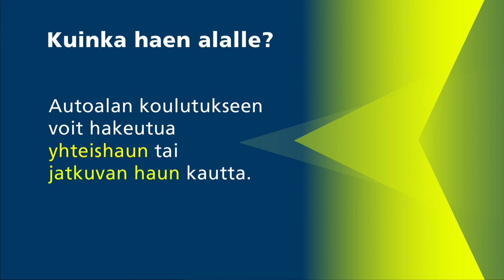Taitaja2021 Oulu – Tiesitkö tämän autokorinkorjauksesta?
Autokorinkorjaus on SM-kilpailulajina Taitaja2021 Oulu –tapahtumassa 18. – 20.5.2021.

Tiesitkö tämän? –videosarjassa Taitaja-kilpailulajin edustajat kertovat ammatistaan tai kilpailulajista asian, jota moni meistä ei tiedä. Kilpailulaji perustuu alan ammatillisen tutkinnon kiitettävän tason vaatimuksiin.

Taitaja on Suomen suurin ammatillisen koulutuksen tapahtuma, jossa kilpaillaan nuorten ammattitaidon Suomen mestaruuksista. Kilpailulajeja on 46, ja niistä kolme on erityistä tukea tarvitsevien opiskelijoiden TaitajaPLUS-lajeja. Tapahtumassa kilpaillaan myös yläkoululaisten Taitaja9-kilpailu, joka järjestetään tänä vuonna virtuaalipelinä. Lisäksi ohjelmassa on ammatillisen koulutuksen suurseminaari ja kansainvälinen seminaari sekä muita oheistapahtumia.

Taitaja2021 Oulu -tapahtuman järjestävät Pohjois-Suomen ammatilliset oppilaitokset yhteistyökumppaneineen. Suomessa ammattitaitokilpailutoimintaa koordinoi Skills Finland ry.

Tutustu autokorinkorjaus-lajiin